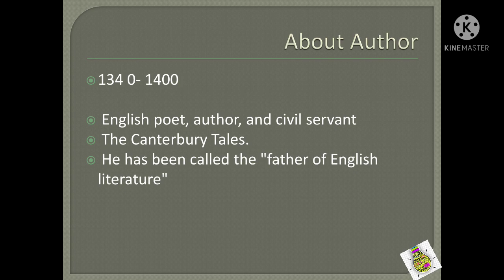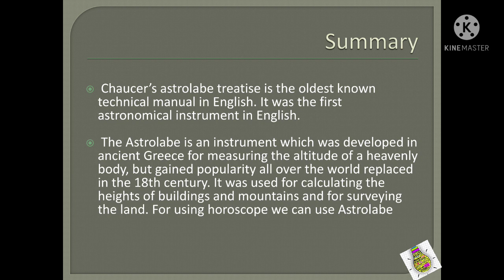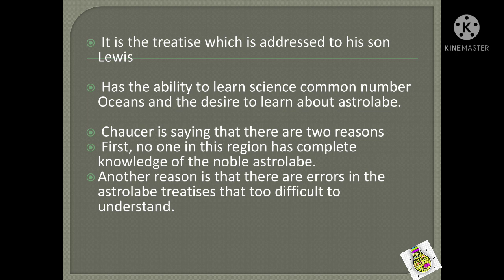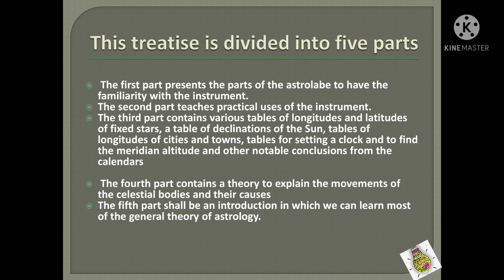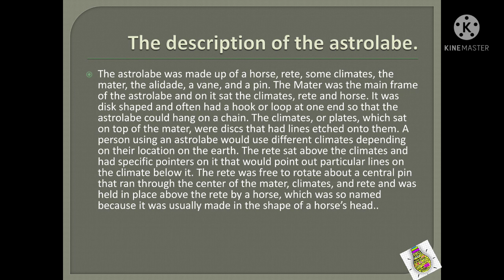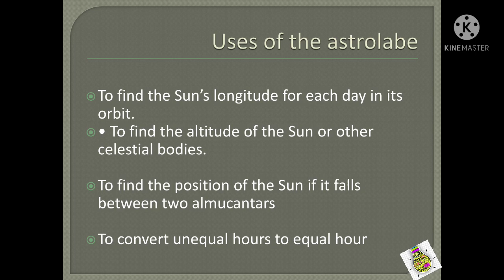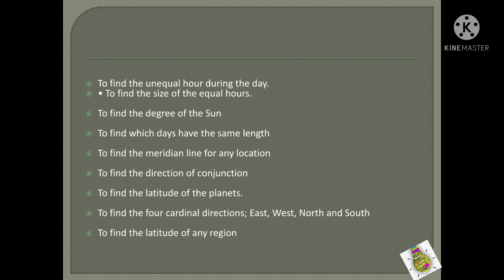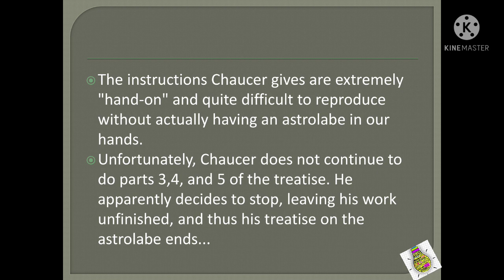A Treatise On The Astrolabe by Geoffrey Chaucer/Treatise On The Astrolabe b GeoffreyChaucer in tamil